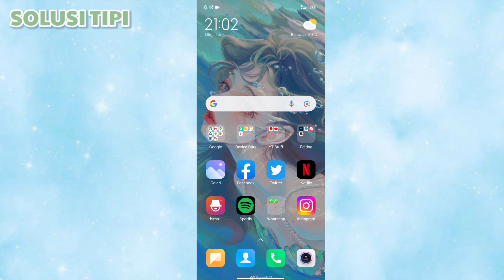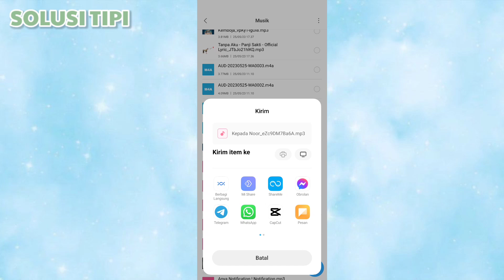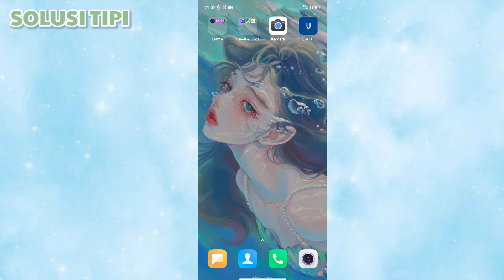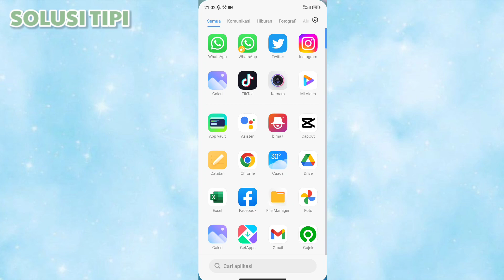Cara Mengirimkan File Musik di Facebook Messenger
1. Langkah pertama adalah mencari file musik MP3 di perangkat Anda. Setelah memilih lokasi, pilih file dan tekan opsi kirim atau bagikan dari layar Anda.
2. Sekarang, Anda akan melihat daftar aplikasi tempat Anda dapat membagikan musik MP3 Anda. Dari menu, ketuk aplikasi Messenger.
3. Pilih kontak dari daftar teman Anda dan klik Kirim di sebelah nama kontak.
4. Terakhir, kontak Anda akan menerima file musik MP3.